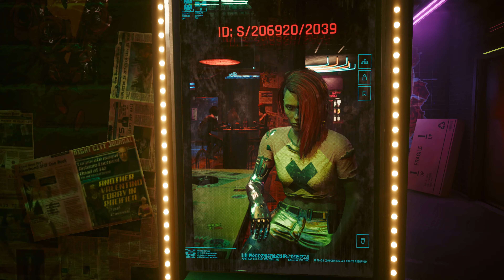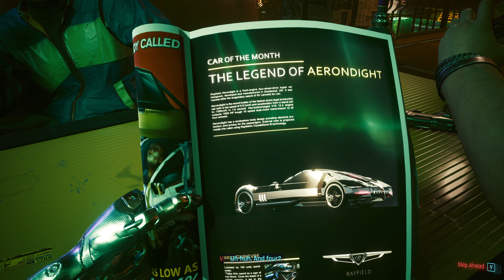Cyberpunk 2077 - All 3 Lifepaths [4K60FPS PC]